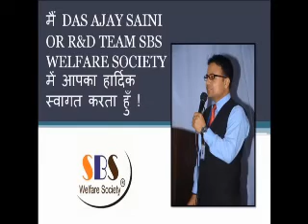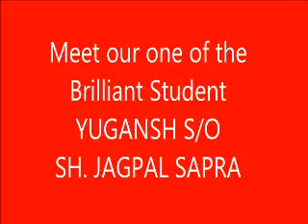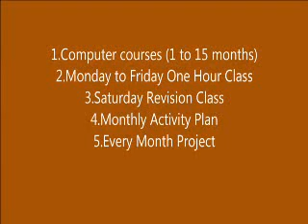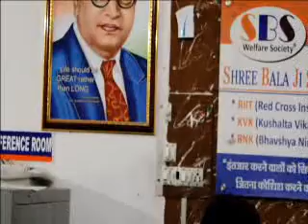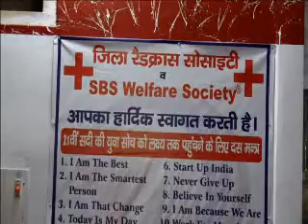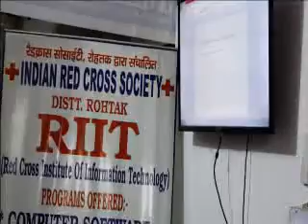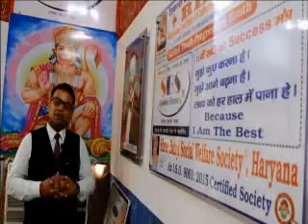YUGANSH 276 B O